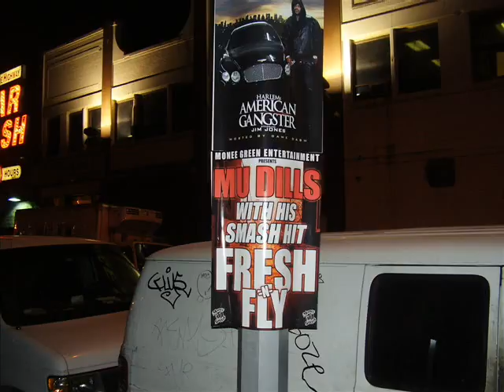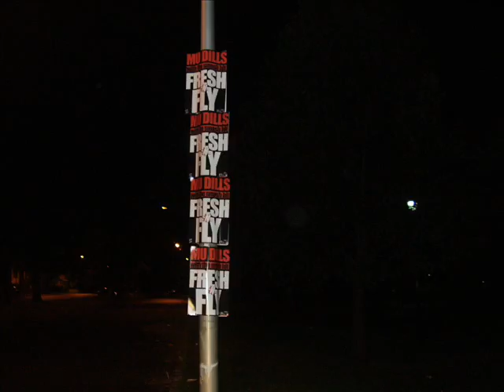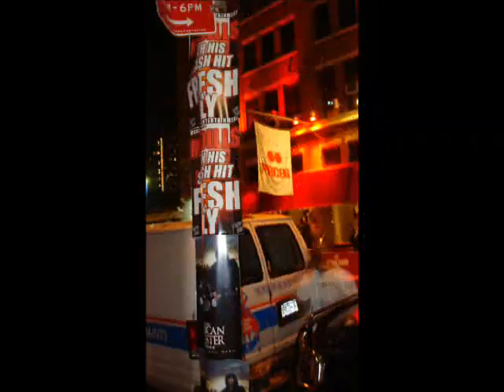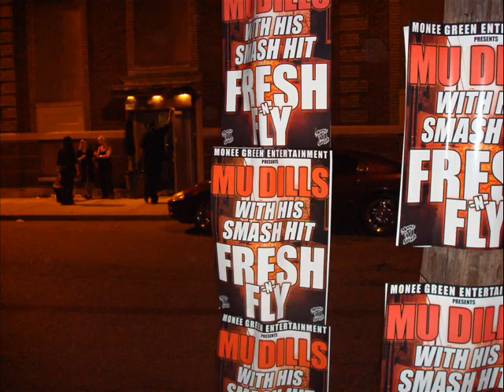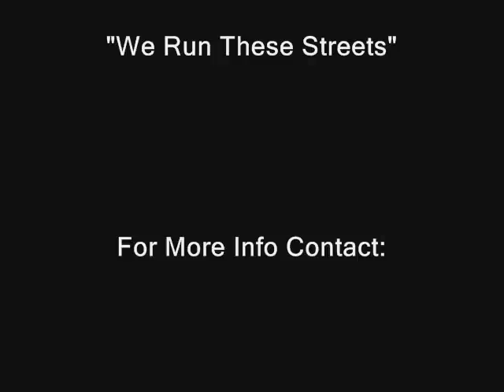Mu Dills Nov. Promo Slideshow